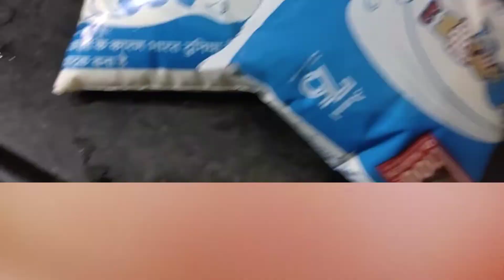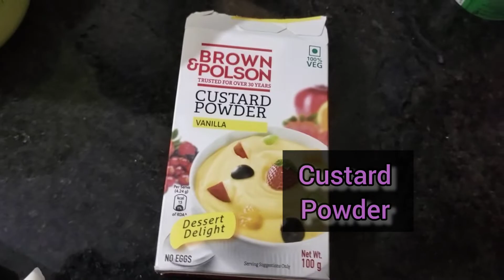Iftaaar special Phirniii|| Custard 🍮 || Only 3 ingredients || Samira ki zindgi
Assalamualaikum everyone welcome back to samira ki zindgi🥰 i hope you all are safe and doing great.
sorry video lane me bahot din lag gaye. my name is naam me kya rakha hai🤗
Today's videois amazing end tak dekhana enjoy🤩 excited 💋

Some of the very Interesting video's of mine💃

Ramtirth Ajara Waterfall

Amanora Mall in Pune 💃

First time attending a wedding 💃🥳

No tools no heat Curl's 💃

Free Lipstick 💃

👉Winter Skin care with amazing natural products

Garniar sheet mask😀 For Dry Skin

Heat less curls unbelievable 😱

😎Creative self portrait ideas at Home

🥵World's Spiciest Jolo chip 🥵

Kolhapur most famous khau galli( Street food)

😀Weird Food Combination's 🤮

Very helpful video for beginners

👉Very helpful video for new youtubers

👉 also watch this video you gonna love this👇...

In this video 👇

Iftaaar special phirnnii

Iftaar

Custard

3 ingredients

 Samira ki zindgi

My name- Samira Shaikh

Education- Under graduation 😋

What camera i use- My phone vivo z 1 pro

👉please do not use this content   without my permission

Note:- This video is just for some fun and entertainment purpose. Through this video i am not blaming or making joke of anyone. Do not use this content without my permission.

👉All opinions expressed in this video are based on my personal experience..They may or not may work the same on everyone..